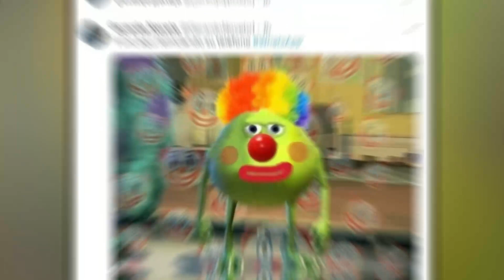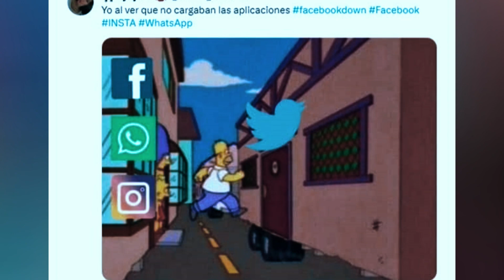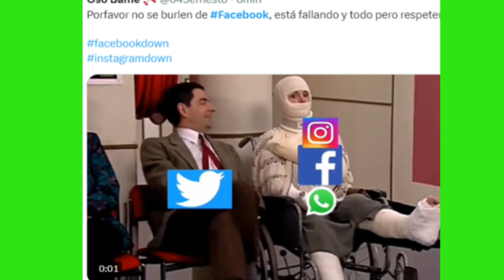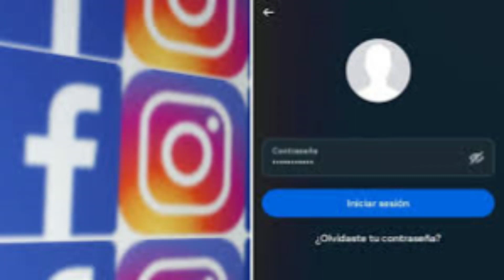¡El Caos en las Redes Sociales! ¿WhatsApp, Instagram y Facebook Desconectados?